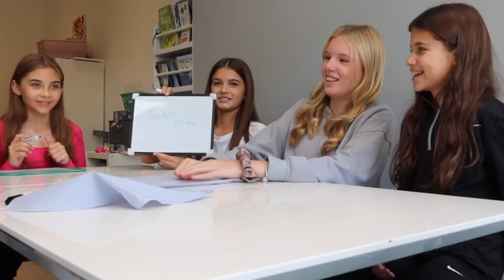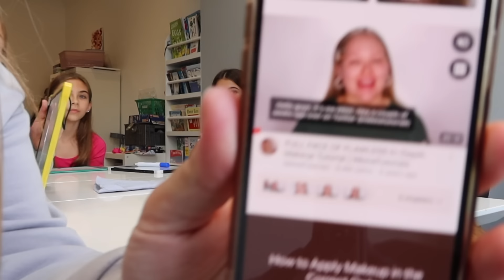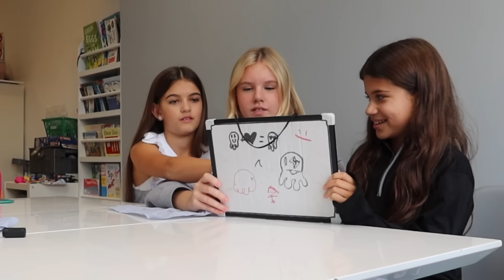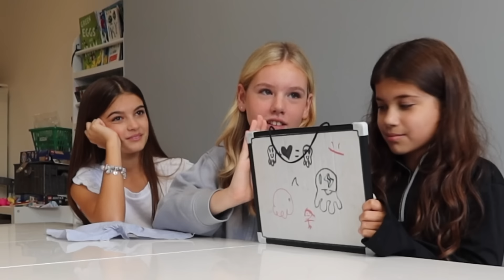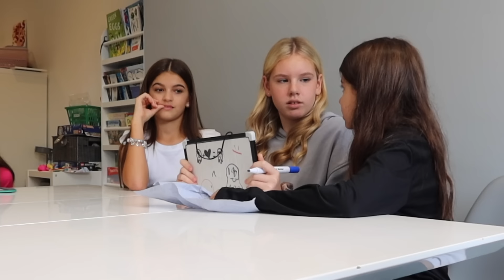BEST FRIEND or MUM?? *Who KNOWS ME best?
Who will know Holly better? Mum or Best Friend?

Good Luck!